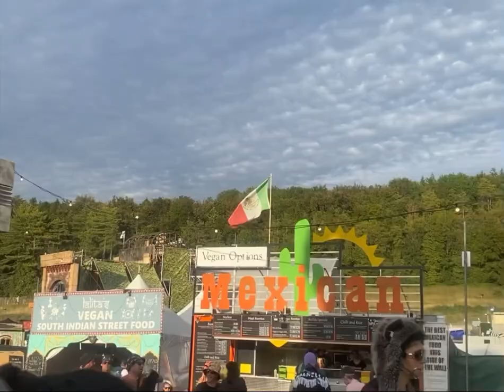Some fun and wonderful moments from Boomtown 2023 - Chapter Two the Twin Trail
Some fun, wonderful and weird moments from boomtown festival 2023 with my twin.

Had the best time, would highly recommend going if you are considering it.

Ask me any questions regarding the festival in the comment section below.